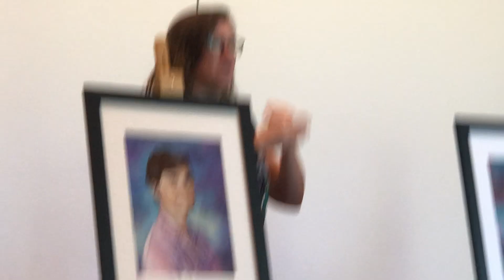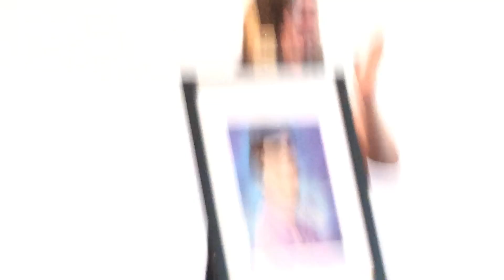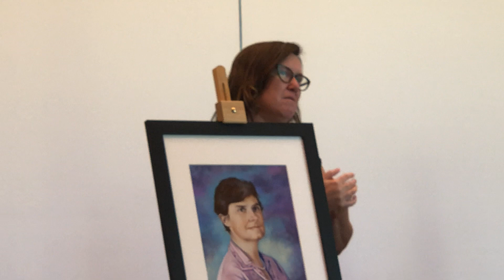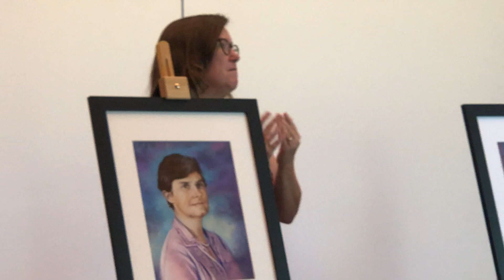Jan Davidson of the Cape Fear Museum of History and Science